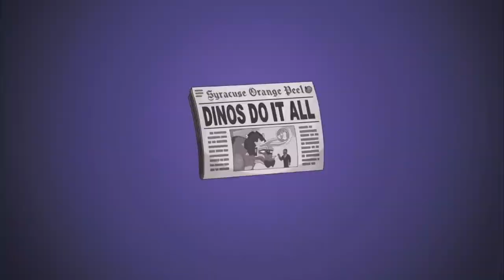Rick and Morty Dinosaurs Song from Season 6 episode 6 Juricksic Mort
Lyrics:

Zuniceratops
Elvisaurus
Bambiraptor
Erectopus
Dracorex hogwartsia
Gojirasaurus
Vulcanodon
Sauroniops
Phuwiangosaurus
Those are real dinosaur names

Exxon spilling the oil
Chernobyl blowing up
Asbestos in Montana
Atlantic City
Type 2 diabetes
Deepwater deeply blew it
Giant garbage island
And all the bees are dying
fսck off and die-nosaurs